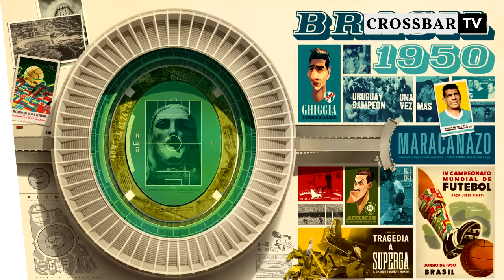World Cup Finals 1930 - 2022 🏆 All Goals